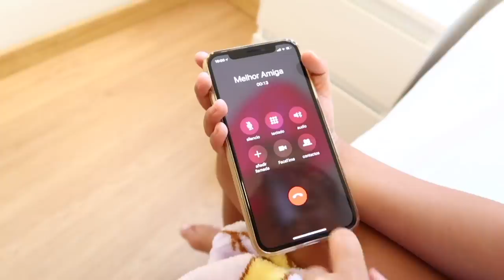BIA LOBO NAIL POLISH MAKE UP BRINCA DE PINTAR AS UNHAS